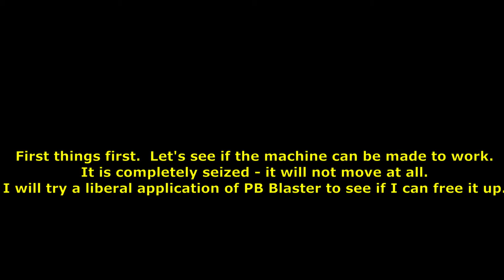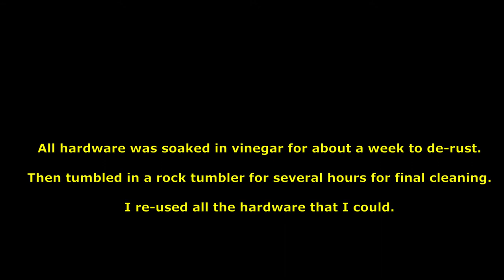Singer Model 15 Sewing Machine Rescue and Repair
This is a short video about a Singer model 15 sewing machine that was left in the street for trash pickup.  I saved it from the landfill and was able to make it usable again.  This is a rescue, not a full restoration.  I just wanted to make it look halfway decent and functional – not necessarily like new again.

There are a couple of parts of the cabinet that I cannot identify.  These are shown toward the end of the video.

Sorry for the shaky camera work.  I will try to do better.